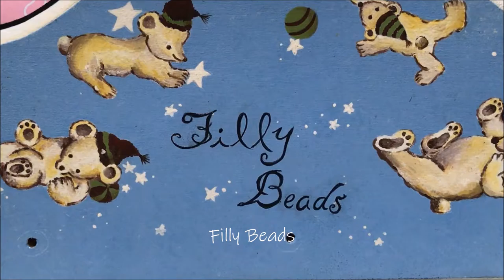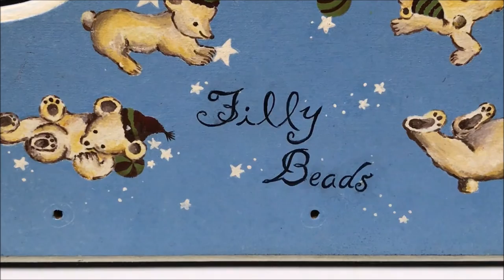10707橢圓天然石線編墜飾3